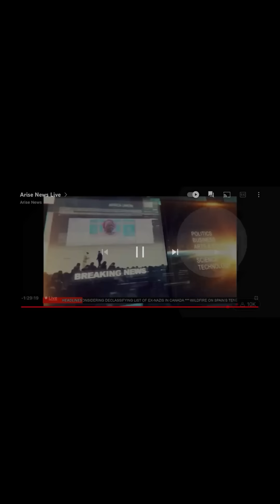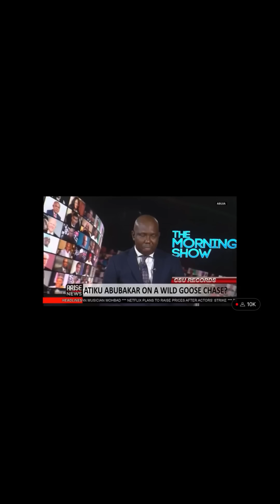AFRICAN POLITICS; WHY THE CERTIFICATE FORGERY IS NOT TREATED AS MMESOMA’s JAMB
Why the certificate forgery is not talked about and treated like Mmesoma’s JAMB case